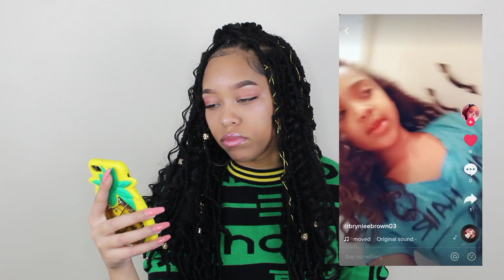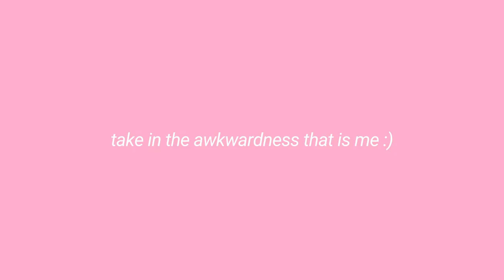REACTING TO/RECREATING/DUETING YOUR TIKTOKS (MUSICAL.LY'S)!!!!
Like this video if you want more videos like this 😂

TIKTOK (MUSICAL.LY) » sierraxandrea

About Sierra Andrea:
Hey! I'm Sierra. I love sharing different types of videos with you guys. I also love creating comedy sketches and skits to make you all laugh! Thank you for making this amazing journey on SierraAndrea possible! xoxo, Sierra